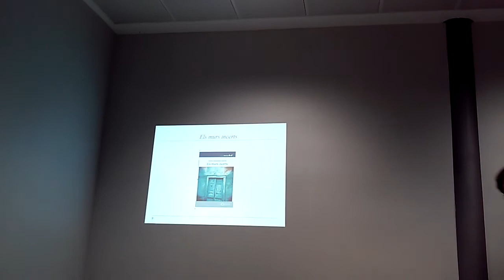David Madueño, 'Estàtues'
Presentació de la obra del poeta Víctor Mañosa dins del Cicle de lectures poètiques "Llegir poesia en temps de crisi" al Vapor Badia que organitza el grup Papers de Versàlia anualment.